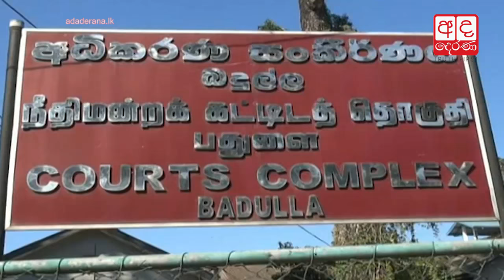6 including 5 cops get capital punishment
Six accused including five cops and a Civil Security guard have been sentenced to death by the Badulla High Court over a murder of a suspect, Ada Derana reporter said.

පොලිස් නිලධාරීන් පස් දෙනෙකු සහ සිවිල් ආරක්ෂක බලකායේ නිලධාරියෙකු ඇතුළු පුද්ගලයින් 06 දෙනෙකුට බදුල්ල මහාධිකරණය මගින් මරණ දඩුවම නියම කර තිබේ.